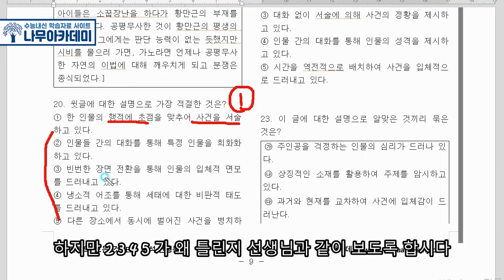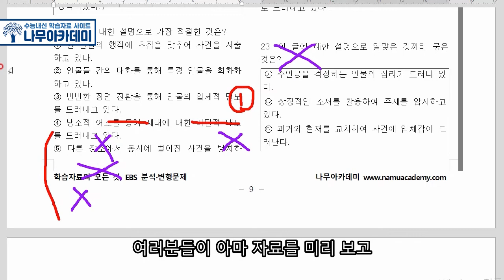[EBS 수능특강] 개념학습 3강 '황만근 이렇게 말했다' 문제풀이 (feat. 고3 중간고사 대비)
이번 영상에서는 2021학년도 EBS 수능특강 개념학습 3강 [황만근은 이렇게 말했다] 작품에 대해서 지문분석을 해보았습니다!

▶ 나무아카데미 홈페이지